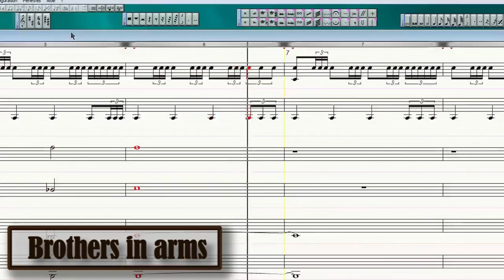Partoche 13 - Halo combat evolved - complete soundtrack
Les musiques de Halo, premier du nom, passent sous mon regard analytique. Un bon moyen de découvrir les possibilités de la musique assistée par ordinateur.